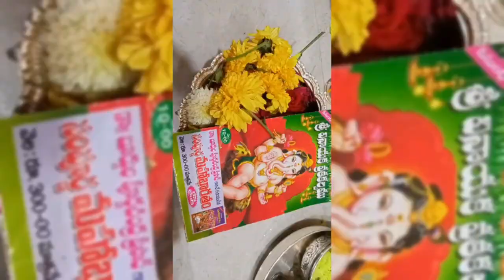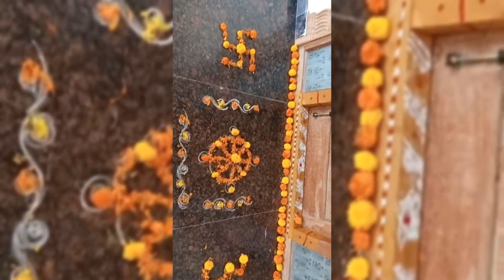మా కొత్త ఇంటిలో Ganesh chaturthi by my son 🤗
My first Ganesh chaturthi with baby Riyansh # Subodhs first pooja on behalf of Dad  !!!